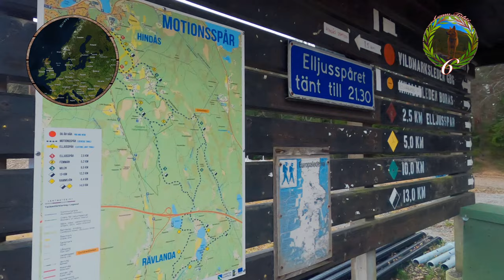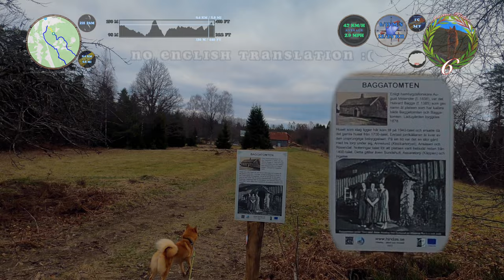Finnish Spitz on a Snow Free Ski Track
First time at Hindås, a popular ski centre in the winter season. No snow, but quite chilly and windy morning. We took the Hindås Mile trail and it was quite nice. A bit too much grovel roads at some pieces, but the lovely forest countered it nicely. Aamu kept quite high pace, which was in line with what I wanted to do.

00:00 Intro
02:58 Logging Ahead
04:16 Derelict Mill
07:05 Breakfast
10:43 Civilization
12:50 On the Ski Track
14:42 Outro

20221119 Aamu Treks